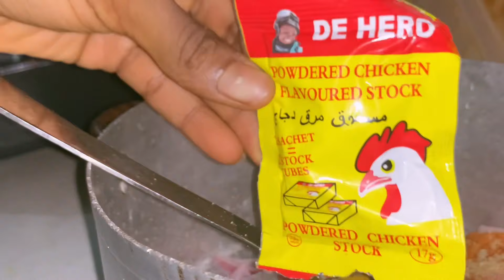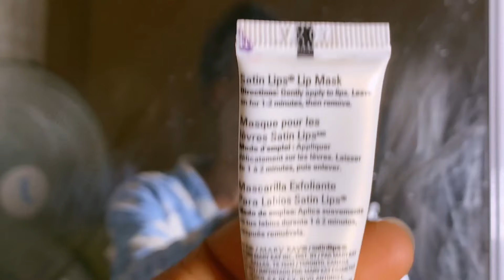MY NOT SO AFFORDABLE NIGHT/SHOWER ROUTINE FOR GLOWY FRESH SKIN✨✨✨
Let’s handle on other platforms

You are a stunning queen and king of you read to this point... love you 😘